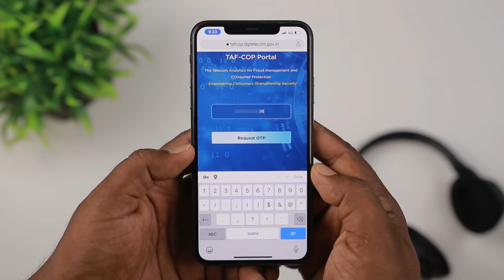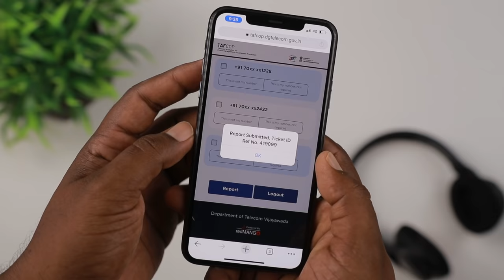How Many Sim cards Linked My Aadhar card || Check Linked Sim Cards Online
Quires solved:-
Linked Sim Cards On Aadhar
Check Linked Sim cards
How to Check Aadhar liked Sim cards
sim card details

Monitors :-
1. LG gaming monitor 29 Inches
2. LG gaming monitor 24 inches
3. Thinkvision

My Phones ;-
1.Iphone 11 pro max
2.redmi k20 pro
3. Google pixel 3

Cameras :-
1. canon 80D
2.Canon G7x Mark II

Microphones :-
1.Boya M1
2.Blue Yeti
3.Blue snow Ball

Lights :-
2.Digitek Ring Light

Back Ground :-
1.Accoustic Foam

Tripods:-
1. Simpex
2. DIgitek